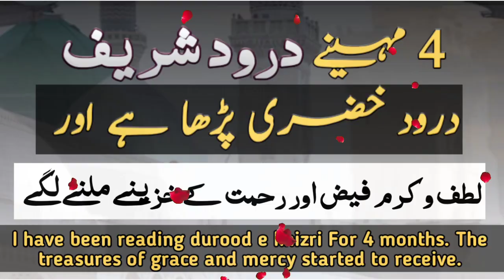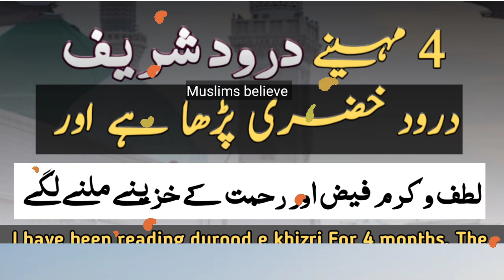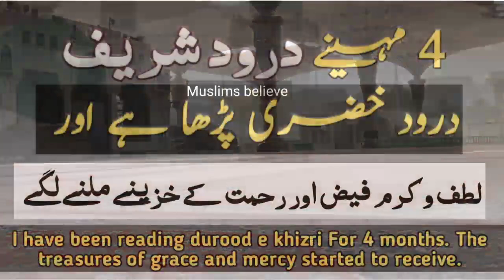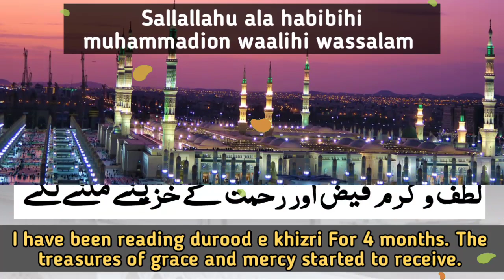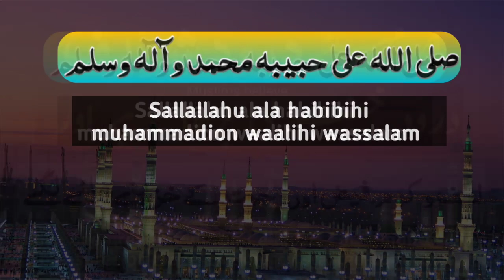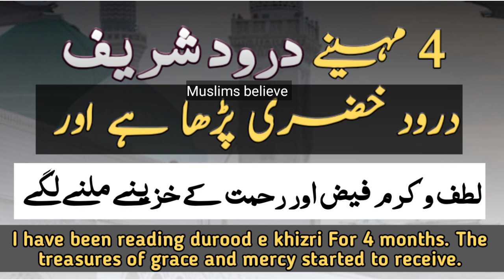miracle and benefits of durood e khizri | benefits to read 125000 durood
ek sister jo durood e khizri parhti hain. abhi 4 months hi durood parhte hue hain. or sawa lakh 125000 complete hone wala he or Allah ne bara karam kiya. roohaniyat me izafa hua roohani khwuab bhi shuro hue. Durood sharif ki fazilat ke kiya kehne. ye apne parhne wale ko kbhi mehroom nahi rehne deta.